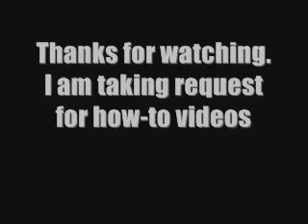How to fix Jammed/stuck nitro pull start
this is on how to un-jam your pull start